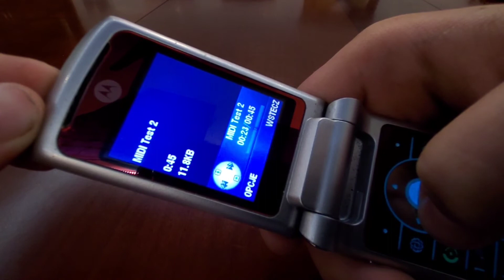Motorola KRZR K1 - MIDI Test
A form where you can see and, above all, hear how individual cells play MIDI files